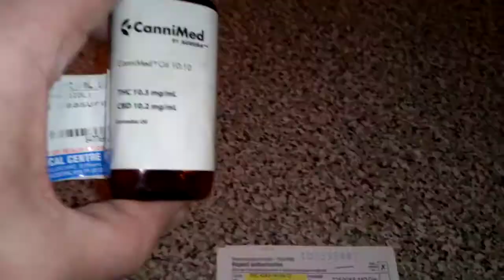Medical 10.10 was good, overpriced for myself